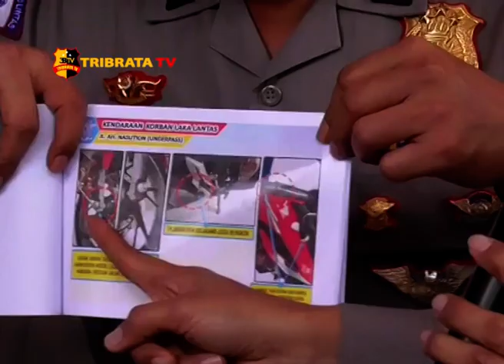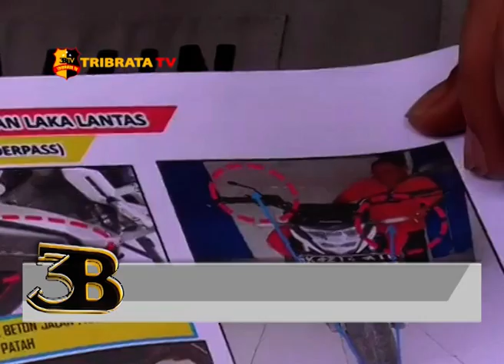PRES RELEASE KAPOLDA SUMUT TERKAIT TEWASNYA AKTIVIS HAM